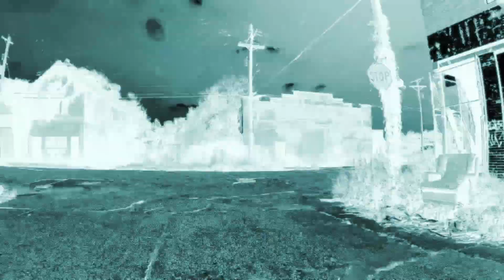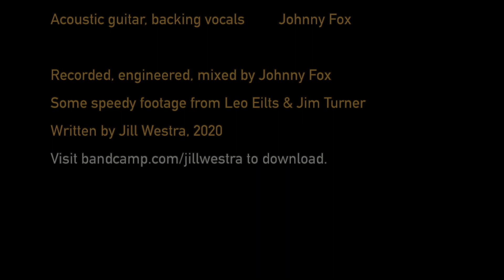Speedin' Again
Newest single from Jill Westra & Them KC Boys, released 9/13/2020.

Words & Music written by Jill Westra
Lead guitar, tambourine & vocals: Jill Westra
Bass & backing vocals: Leo Eilts
Drums: Joe Guthrie
Rhythm Guitar & backing vocals: Johnny Fox

Many thanks to our fearless recording engineer: Johnny Fox.
Video by Jill Westra, who would like to thank Jim Turner & Leo Eilts for donating footage to the cause.